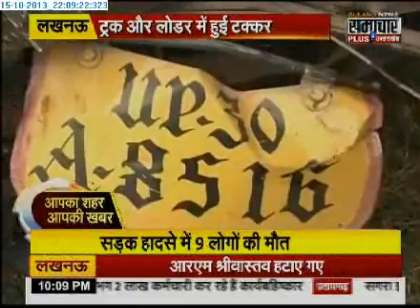1510 Samachar Plus Apka Shahar Apki Khabar 1